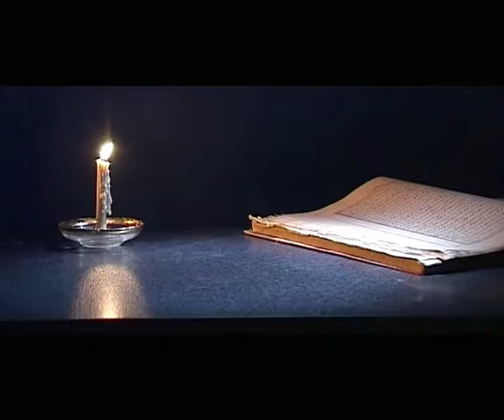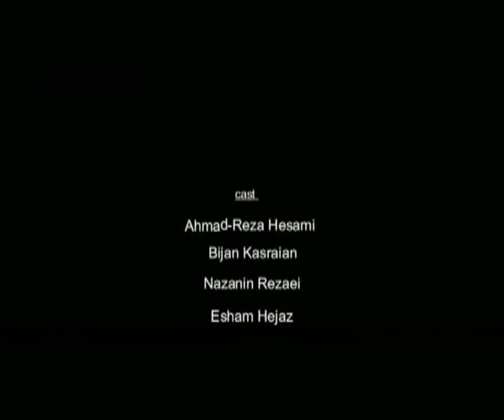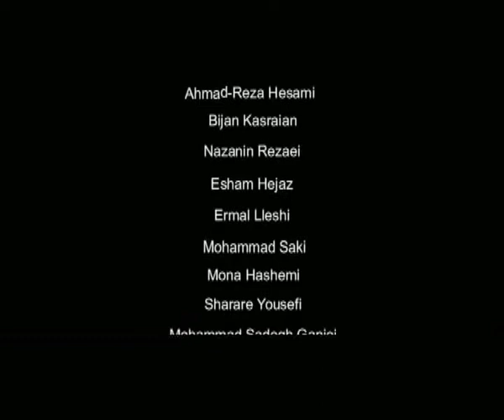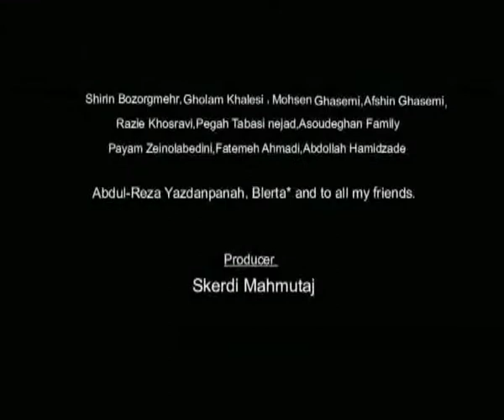Ride The Sky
Short Spiritual & Symbolic Film